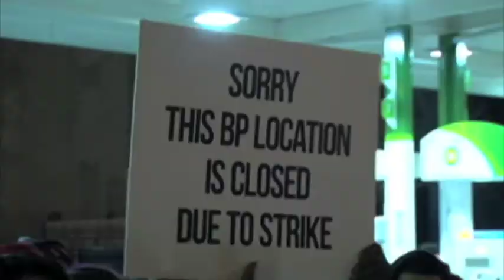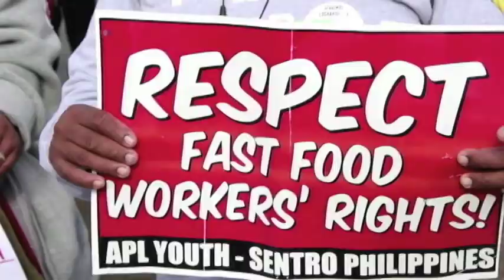New York: Prosvjednici traže povećanje minimalne satnice